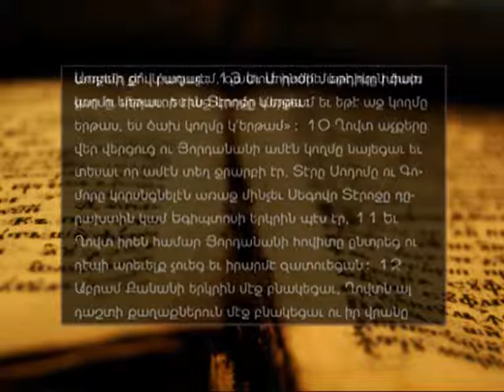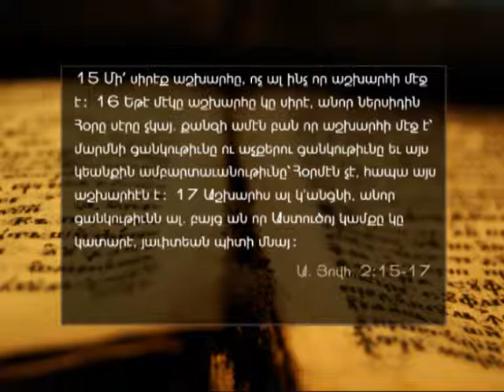Wrong choice - A.E.B.C. of Beirut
Delivered on Sunday morning, July 29, 2012
Title : Սխալ ընտրութիւն
Speaker : Kaspar Karaguezian